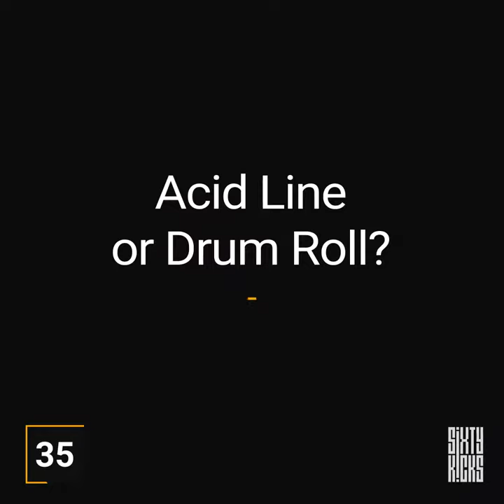Sixty Kicks | Marco Bailey